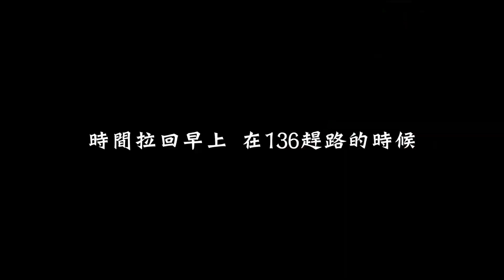【歐福肉日記】差點在山上顧路回不了家..跟著老山車二刷白毛山林道啦~ - CRF150L Off-road Diary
CRF150L的原廠胎有這麼容易漏氣...?
上山前才檢查過
回程就軟了...
下山檢查胎壓不到10...夭壽...

這到底是甚麼原因..求解

工商服務時間
能量飲料給你一對翅膀這個太虛幻
能幫你實現車手輕量化才是真諦啊～～
無糖零負擔之餘  裡面的成分還能減脂

燃脂系！檸檬雪酪口味(六瓶裝)
燃脂系！綜合莓果口味(六瓶裝)

燃脂系！檸檬雪酪口味(24入)
燃脂系！綜合莓果口味(24入)